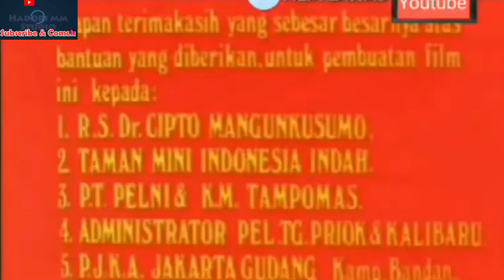Film jadul si Buyung Bagus Santoso full movie